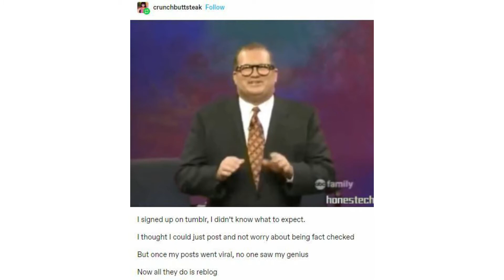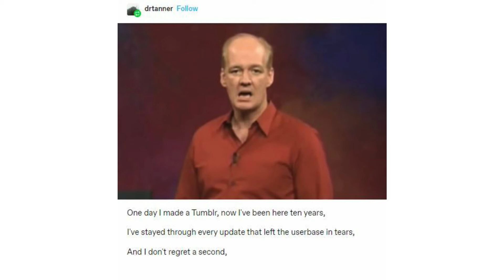Something I Found on Tumblr: Tumblr Hoedown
BIG WARNING!
This music video is NOT FOR KIDS!
DO NOT WATCH unless you are 100% okay with "bad" words!

I saw this on Tumblr, and I'm a 90's kid that grew up with "Whose Line is it Anyway", and I just REALLY wanted to perform this! Hopefully this doesn't traumatize anyone because they heard Bettina Levy cursing like a sailor! XP